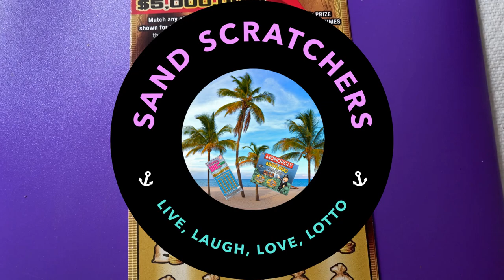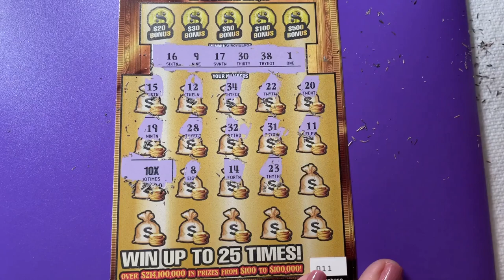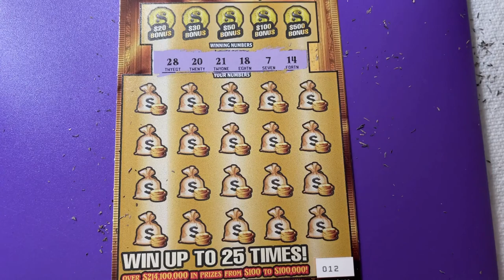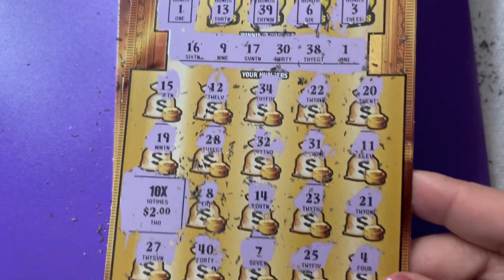$20 Gold Rush Book Part 4 of 10